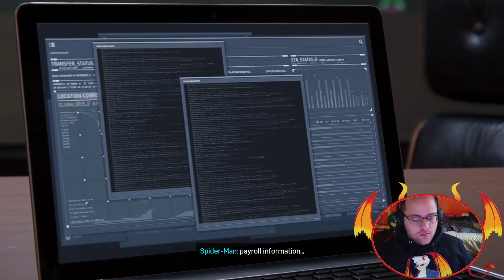Marvels Spider-Man remastered - Up The Water Spout 11